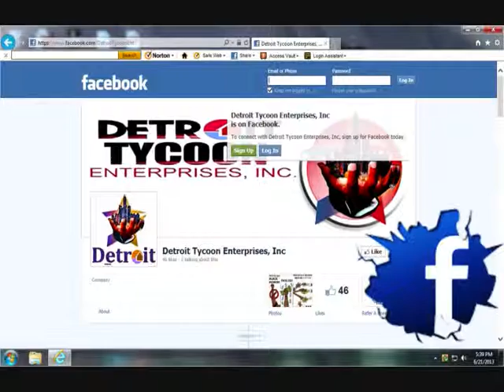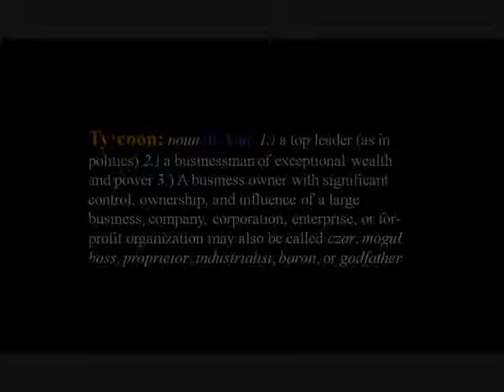G. Twilight - Still Keepin' Score [produced by Driz Da Kid]